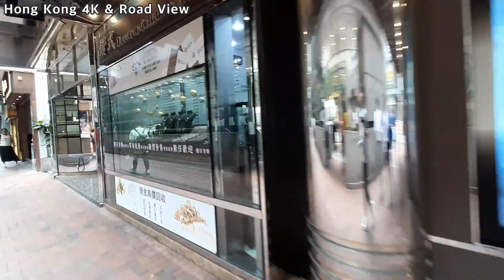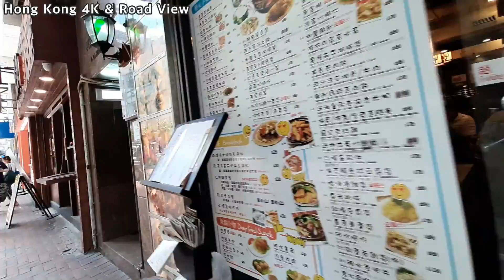Hong Kong 4K & FHD | Walking TST | Roadview | 홍콩로드뷰 | 홍콩 침샤추이 거리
안녕하세요!!!
홍콩 강실장의 홍콩로드뷰 채널입니다.